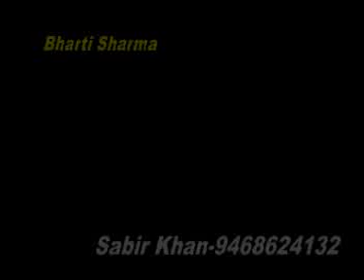रामगंजमंडी , कांग्रेस नेता भारती शर्मा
साबिर खान-